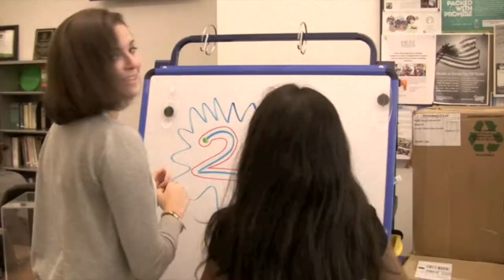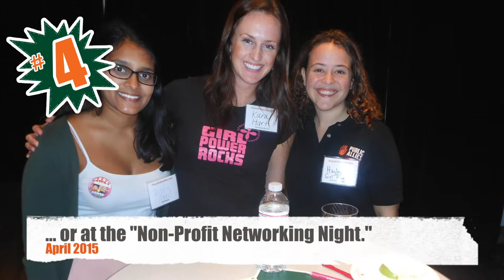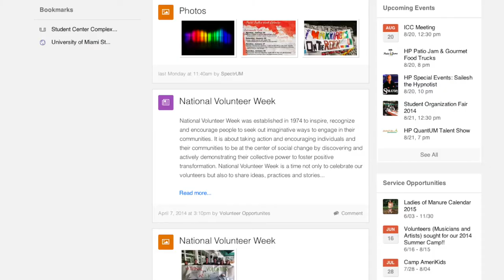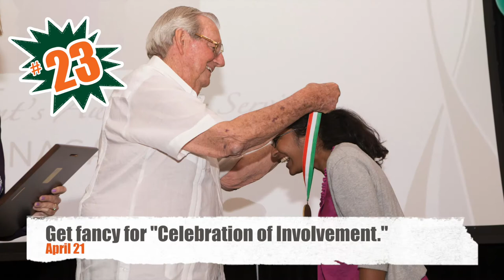"Butler Center Traditions Video"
Here is a list of 25 things to do at the Butler Center while at the University of Miami.